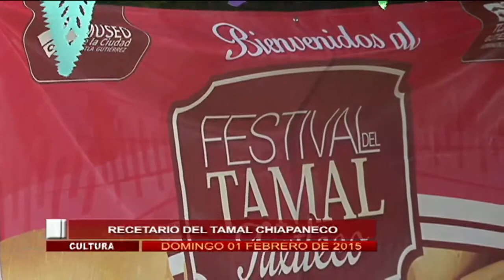Corte Informativo emisión Fin de Semana Domingo (01 de febrero 2015)